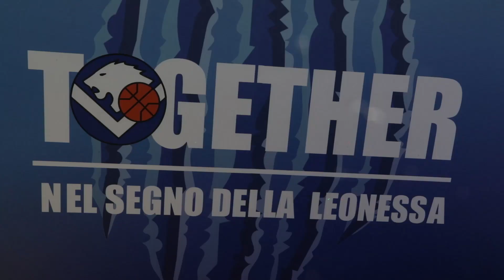Brescia-Capo d'Orlando, il film della partita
Le immagini più belle della gara del PalaGeorge, al termine della quale per la Leonessa matura la vittoria numero 8 dall'inizio della stagione (Montichiari, 19 novembre 2017)